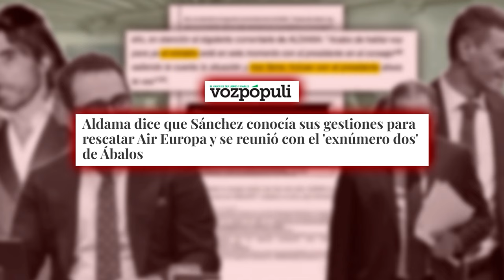🔴Aldama dice que Sánchez conocía sus gestiones de Air Europa y se reunió con 'exnúmero 2' de Ábalos🔴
En este video, Aldama revela que Sánchez conocía sus gestiones de Air Europa y se reunió con 'exnúmero 2' de Ábalos. ¡No te pierdas esta exclusiva de Distrito TV!📺distritotv

🔴Conviértete en miembro de este canal para disfrutar de ventajas AL CLUB PATRIÓTICO EL DISTRITO en directo ➡️ vídeos de DISTRITO TV en Telegram en Instagram los prgramas más información ayudar a nuestro canal haciendo donativos en:paypal o por transferencia bancaria en la cuenta: ES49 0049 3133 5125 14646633Esta cadena no hace apología de ninguna ideología que defienda la violencia, nuestro contenido es meramente informativo. Asimismo, estamos comprometidos con el respeto a los derechos humanos.